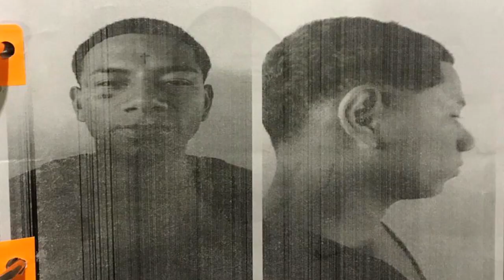POLICÍA INTENSIFICA BÚSQUEDA DE JÓVENES QUE SE FUGARON DEL CENTRO DE ATENCIÓN INTEGRAL DE VARONES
POLICÍA INTENSIFICA BÚSQUEDA DE LOS SEIS JÓVENES QUE SE FUGARON DEL CENTRO DE ATENCIÓN INTEGRAL DE VARONES DE MACHALA, UN GUÍA Y EL INSPECTOR FUERON RETENIDOS Y LUEGO DE LA AUDIENCIA LES DIERON MEDIDAS SUSTITUTIVAS